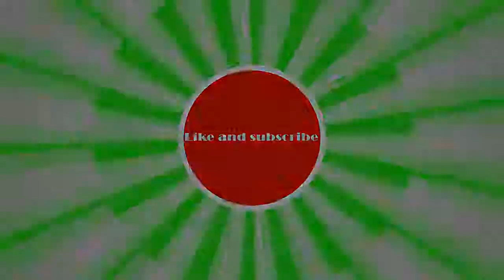Mass Effect episode 35:Moving.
I describe my hardships and I put the fuck in your face.